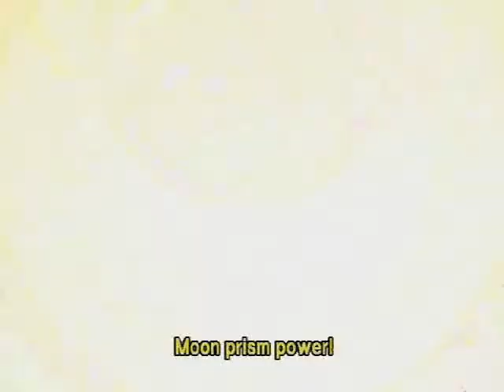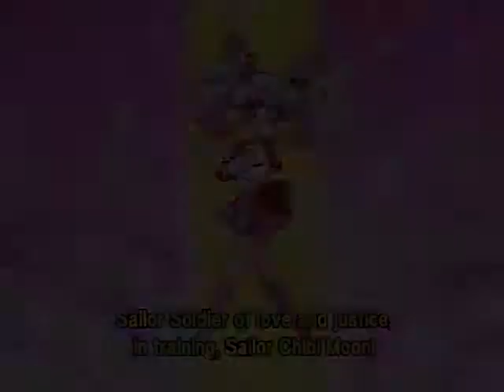Usagi's Never Ending Dream.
My First Sailor Moon AMV! ^^ yay! I think it turned out good, seeing as i only had one episode to work from! :P This is mostly Moon and Chibi Moon, but i did fit in the other inner senshi too :P
 Anime: Sailor Moon...duh! lol
 Song: A Never Ending Dream- Cascada